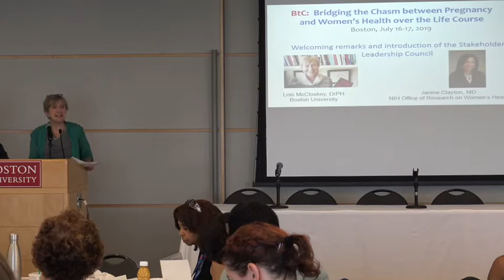Bridging the Chasm Linda Goler Blount